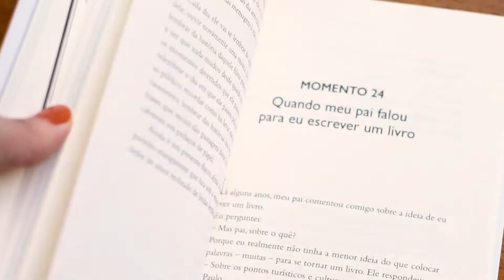PAVILHÃO JAPONÊS: Um pedacinho da terra do sol nascente dentro do Parque Ibirapuera | Passeio do Dia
O Pavilhão Japonês é um símbolo de amizade entre o Brasil e o Japão. Ele foi trazido desmontado de navio e sua construção aqui contou com numerosos imigrantes japoneses que auxiliaram a equipe vinda do Japão. As técnicas tradicionais japonesas podem ser vistas em cada cantinho do Pavilhão, assim como os materiais vindos diretamente de lá, como as madeiras e pedras vulcânicas do jardim.
O Salão de Exposição tem peças originais e réplicas dos “tesouros japoneses”.
E um dos momentos preferidos dos visitantes é admirar o Lago das Carpas, são cerca de 300 delas. Além das cores das carpas há também um mural da artista Erica Mizutani que representa e homenageia o primeiro navio que desembarcou no Brasil trazendo os imigrantes japoneses em 1908 e todos os que vieram depois.
Visitar o Pavilhão Japonês é conhecer uma nova cultura e ter momentos de tranquilidade em meio à cidade.

- Parque do Ibirapuera – portão 10 (próximo ao Planetário)
- Av. Pedro Álvares Cabral, s/nº – São Paulo – SP
- Aberto de Quinta a Domingo das 10h às 17h
- Contribuição adulto: R$ 15,00 (Grátis às quintas)

- Apresentação, roteiro, imagens e edição: Gabriela Rodrigues ( @gabrielaer )